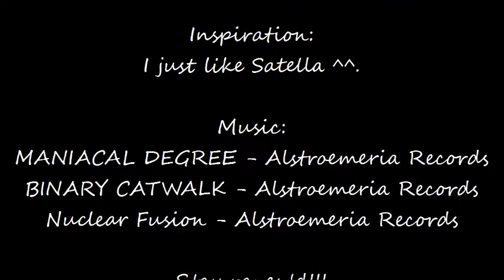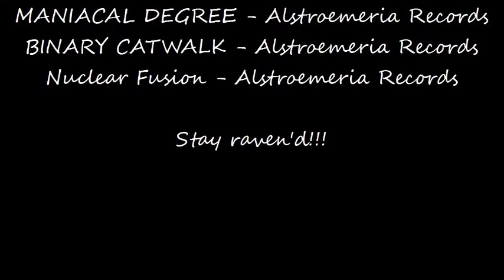[YGOPro] Satellarknight (Full Video)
Im happy that i can show you some new and/or funny decks and im more happy that you like it.

Now to my new video: Another Satellaknight but this time without pendulums. The Pendulums arent that used in DevPro or YGOPro, which is because they are easy to counter. Too easy. This time a pure Satella with the NECH-support: Sirius, Procyon and Triveil. Sham and Unuk are also in this.

This works on YGOPro (Percy) ONLY! DevPro didnt get updated with NECH so it doesnt have Sirius, Procyon and Triveil! Believe me, it doesnt work.

Alstroemeria Records:
MANIACAL DEGREE
BINARY CATWALK
Nuclear Fusion

The next video will probably be about a Water-Deck which was also used in my third video. That deck got upgraded so its even cooler than before. So stay raven'd to see what deck i mean.

o.O.o.O.o.O.o.O.o.O.o.O.o.O.o.O.o.O.o.O.o.O.o.O.o.O.o.O.o.O.o
YGOPro Touhou Duelist Circle: